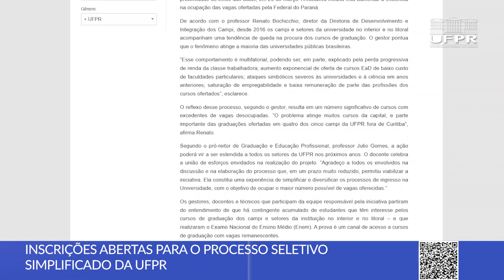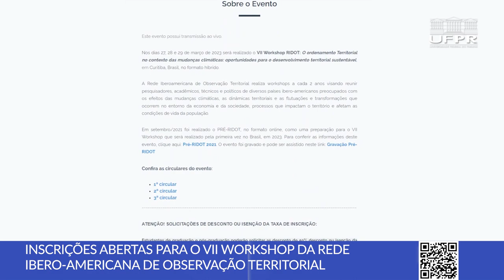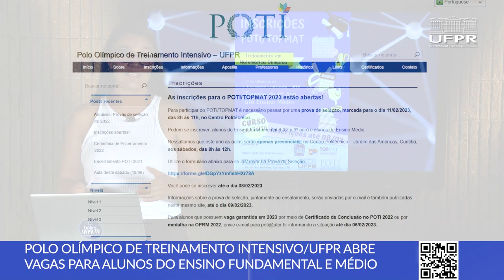Tudo sobre o Processo Seletivo Simplificado UFPR/ENEM [Boletim UFPR]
Fique por dentro das principais notícias da UFPR:
0:00 Abertura
0:14 Edital aberto para o Processo Seletivo Simplificado da UFPR
1:01 Inscrições abertas para o VII Workshop da Rede Ibero-Americana de Observação Territorial
1:44 Pólo Olímpico de treinamento intensivo/UFPR abre vagas para alunos do ensino médio e fundamental
2:31 Intercambistas Estrangeiros na UFPR é tema do programa UFPR Internacional